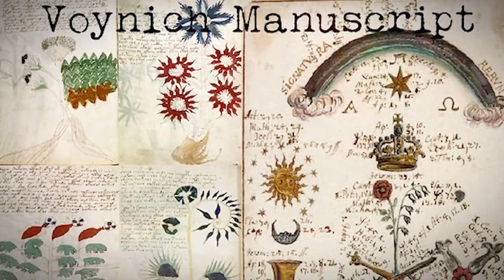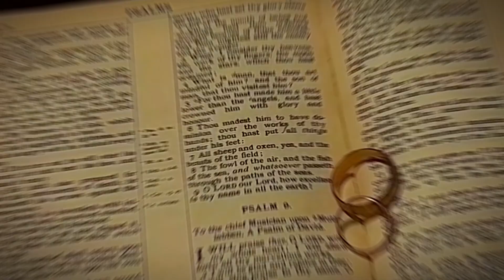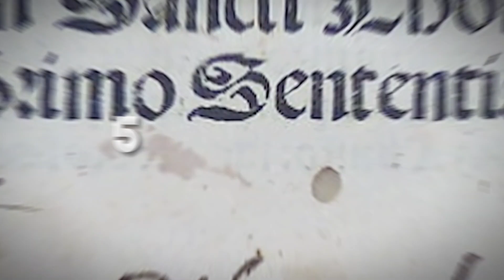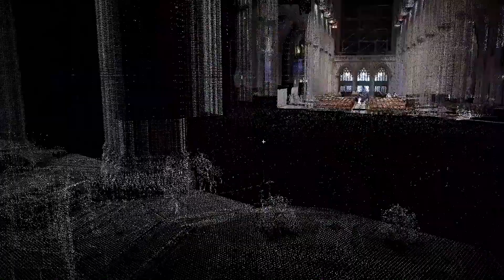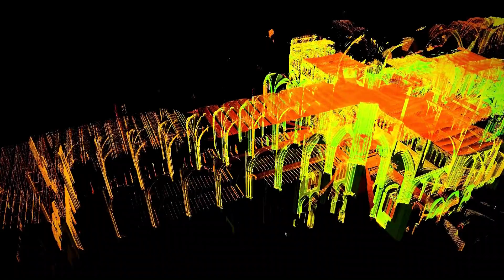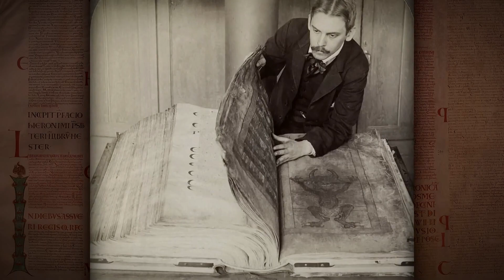Unsolved MYSTERIES That Shocked The Scientists! PART 3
Welcome to an adventure into the unknown world of Unsolved MYSTERIES!  In this video, we delve deep into the enigmatic phenomena that have baffled scientists for generations. From unexplained disappearances to mysterious phenomena, we'll uncover the secrets and unveil the truth behind these perplexing conundrums. Join us on this journey of discovery and intrigue!

Explore the most perplexing mysteries of our time.
Discover the scientific approaches to unraveling these enigmas.
Dive into the puzzles that have stumped even the brightest minds.